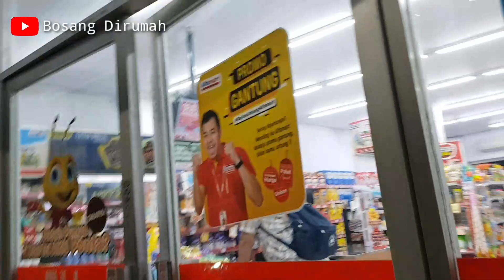PRANK!!! gombal kasir alfamart oppa kim letskyyyuuu 😂😂😂 (BDR)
coba" gombal kasir alfamart jangan cuman tranksaksi saja 😂😂😂

 ternyata susah juga dik gombal gombal 🤣🤣🤣

support dengan koment like dan share yahh teman" supaya lebih semangat lagi buat vidionya hehehe

  jangan bosan ikuti channel kami dan terima kasih sudah subsceibe ya teman teman

semoga kedepannya bisa vlog lebih baik lagi 😁😁🙏🙏